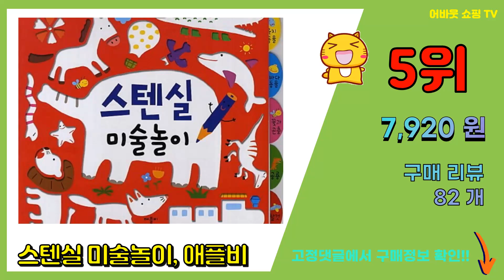스텐실 추천 판매순위 Top10 || 가격 평점 후기 비교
❤️❤️❤️요즘 가장 많이팔린 스텐실 추천❤️❤️❤️

[00:01]
10위. 스텐실 취미 꾸미기 diy 다이어리꾸미기 가방리폼 방과후준비물 스텐실도구 스텐실준비물 집꾸 [8,900원]

[00:06]
9위. 소형 스텐실판 6종 세트, 동물, 3세트 [10,600원]

[00:11]
8위. 보물 커피라떼 그림도구 커피스텐실 캐릭터 16pcs 세트, 1세트, 2. 토토로 16p 세 [7,000원]

[00:16]
7위. 소형 스텐실판 6종 세트, 자연3, 3세트 [12,140원]

[00:21]
6위. 뽀로로 미술놀이 그리기:스텐실로 뚝딱!, 키즈아이콘 [6,280원]

[00:26]
5위. 스텐실 미술놀이, 애플비 [7,920원]

[00:31]
4위. 이디엑스에듀케이션 스텐실시리즈6 맛있는 과일 그림판, 혼합색상 [10,800원]

[00:36]
3위. 이디엑스에듀케이션 스텐실시리즈4 곤충과 거미 그림판, 혼합색상 [10,800원]

[00:41]
2위. 요넥스 스텐실 잉크 AC-414, 블랙 [16,980원]

[00:46]
1위. 소형 스텐실판 6종 세트, 교통 2, 3세트 [10,600원]